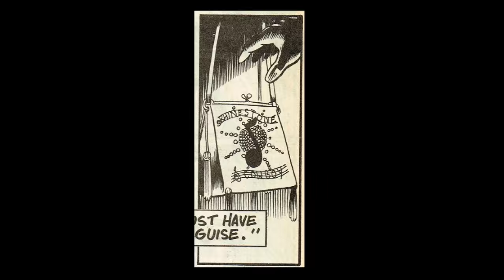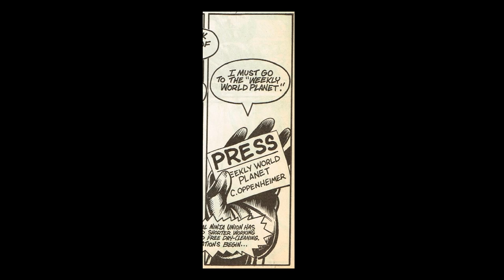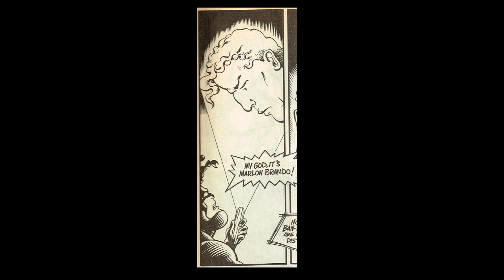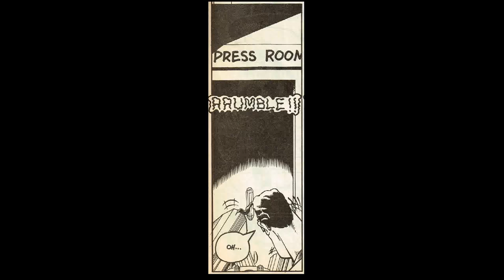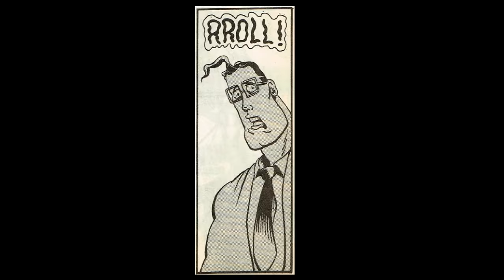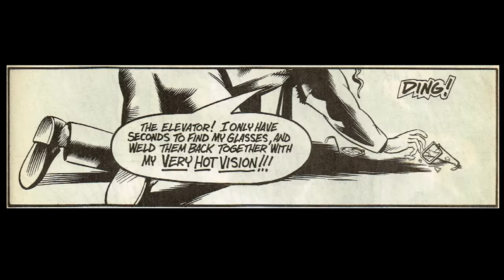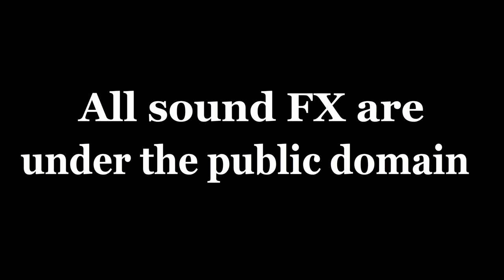The Tick - Issue #02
Here it is, flubbed some lines but that doesn't matter. Also, The Tick has a new voice, which I think is damn good. Enjoy!